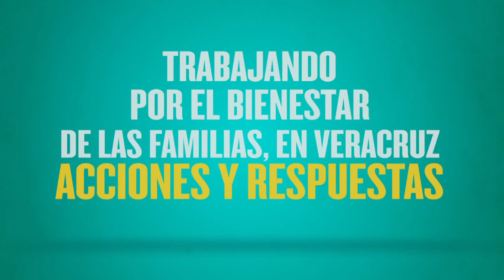03 07 2014 - Programa Alerta Amber en Veracruz Gobierno del Estado de Veracruz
Video publicado por el Gobierno de Estado de Veracruz para presentar el Programa Alerta Amber en el estado, iniciativa puesta en marcha por el gobernador Javier Duarte de Ochoa, en el cual se explica el funcionamiento de la alerta, la cual se pone en marcha ante la desaparición de un menor de edad para iniciar su búsqueda.

En este video se presenta la forma en la que está integrado este programa en el cual participan diferentes representantes de las Secretarías de Seguridad Publica, DIF Estatal, Procuraduría General de Justicia, Protección Civil, medios de comunicación y otras, con el fin de generar respuestas y encontrar a la persona extraviada.